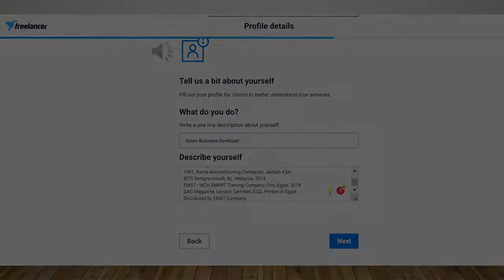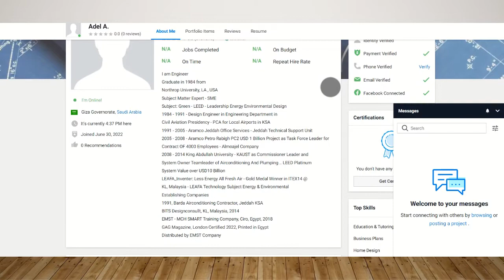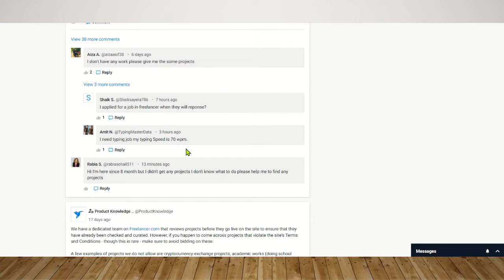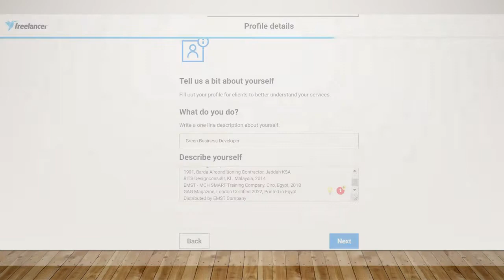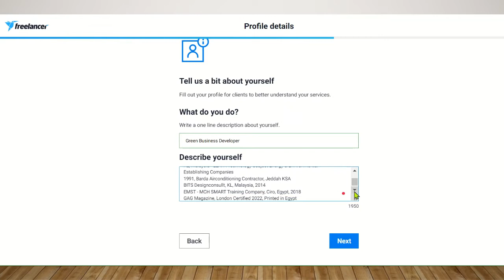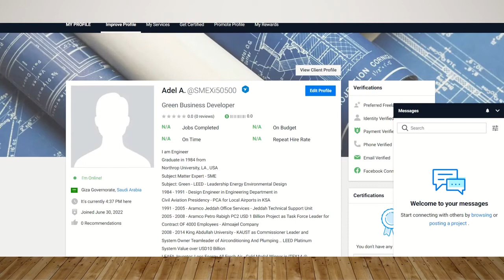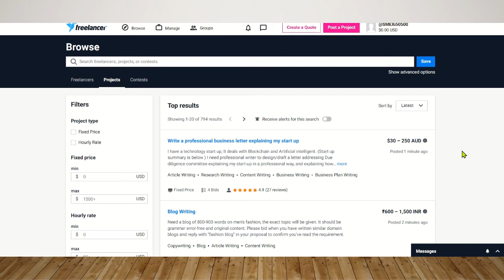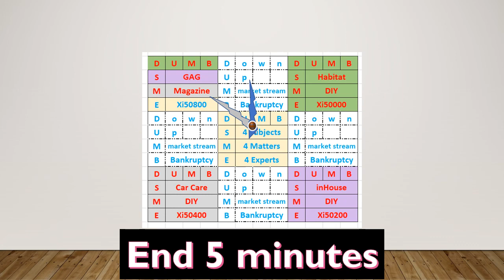SME 4 Subjects 4 Maters 4 Experts - SME12 مجلة قاق - للعمل من البيت اطلب الاصدار الجديد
لا تفوتك الفرصة كن من المبادرين
ارسل رسالة جوال من الموقع
اطلب مجال خبرة من 20 مجال
دخول الموقع
الضغط على
الواتس اب  اخر النموذج
اذكر .. اذكري اسمك بوضوح
اذكر مجال أو اكثر
كل خبير يكون معاك ساعة
بسعر رمزي
واذا تم قبولك من اجل حماسك
سيتم تدريبك 20 ساعة
مجانا
تتأهل لكسب شهري 500 دولار
من عمل  وتدريب
4 ساعات كل جمعة
اتصل بنا و لا تتردد
ندعم من لديهم نهم
وشجاعة لتعلم ما هو جديد